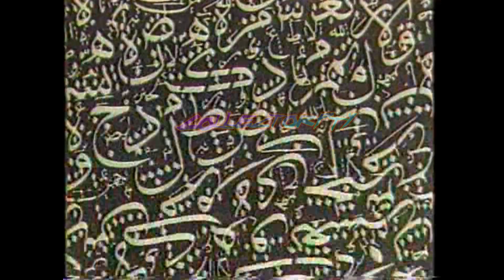Canal Once ID´s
A petición de algunos suscriptores, los id del antiguo OnCe (ahora SerTv)
Circa: 1983
Jingle EL CANAL DE PANAMA (1983)
Coro
Tan nuestro como el Sol, el Mar, su gente y su cultura
Así es Canal Once , Orgullosamente Panameño. Jey , jey, jaaaaa
Canal Once " EL CANAL DE PANAMA " aaaaaaa